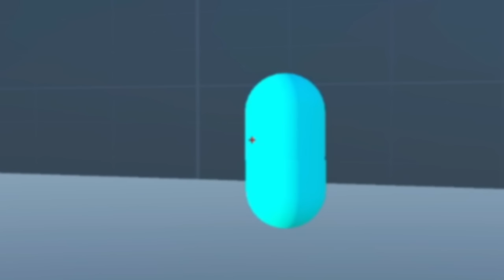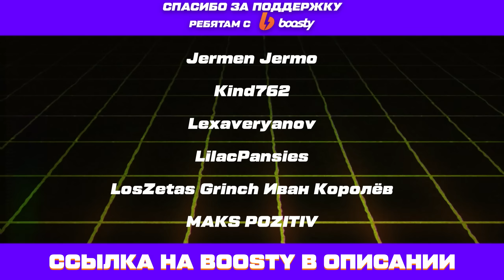ЛАБОРАТОРИЯ И УЛИЦЫ ПАЛИ НА РАЗ ДВА ТРИ | HIGHLIGHTS #147 | ESCAPE FROM TARKOV | MAZA4KST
Всем привет, меня зовут MAZA4KST. И это ваши любимые HIGHLIGHTS (BEST MOMENTS) в EFT (ESCAPE FROM TARKOV). Это нарезка с недавних стримов, надеюсь тебе понравиться как и предыдущие 146 выпусков.